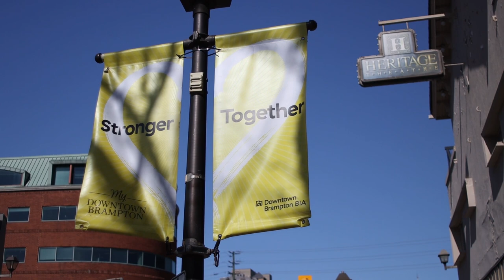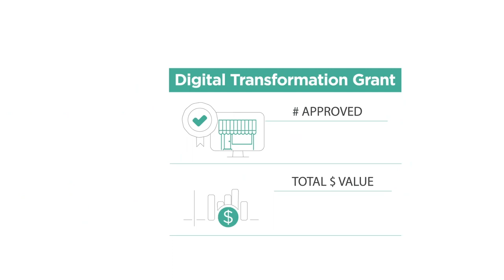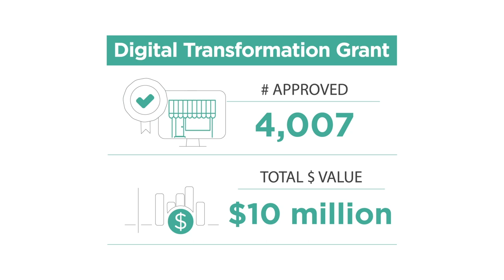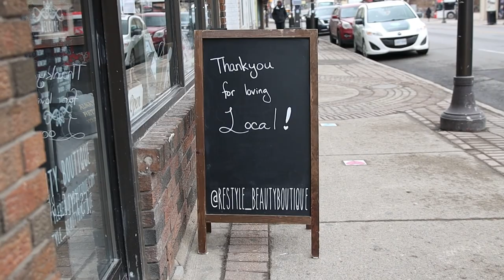Digital Main Street: Keeping Small Businesses Connected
Digital Main Street: Keeping Small Businesses Connected - May 2021 Progress Report Video

Small businesses are the backbone of our economy and the lifeblood of our communities, which is why the Federal Economic Development Agency for Southern Ontario and the Ontario Ministry of Economic Development, Job Creation and Trade (MEDJCT) recognized the crisis in June of 2020 and responded with the funding needed to extend Digital Main Street’s Ontario Grants Program until June 2021.

The Digital Main Street: Keeping Small Businesses Connected video and its accompanying progress report tell success stories of businesses using the power of digital tools and techniques, with the help of Digital Service Squad members, to generate new revenue streams, stay connected with customers and find back-end efficiencies.